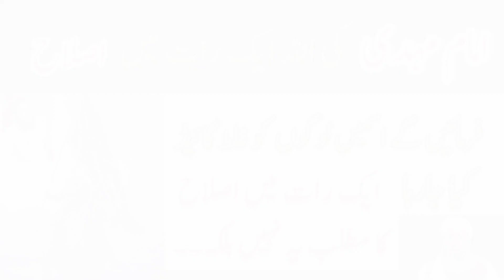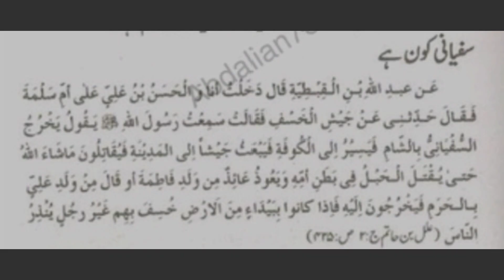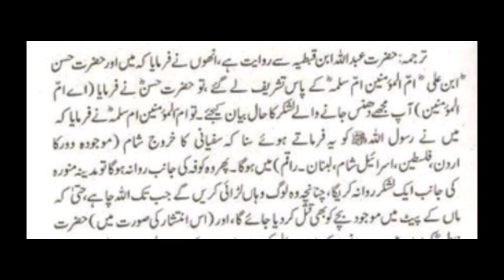Imam Mahdi vs sufyani | sufyani Kon hai | sufyani ki nishaniyan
Sufyani Kon hai
Sufyani ki nishaniyan
how to imam Mahdi?
Imam Mahdi vs sufyani
Sufyani vs imam Mahdi
Kya basarul Asad sufyani hai
Kya alsasi sufyani hai
Sufyanikab aaega